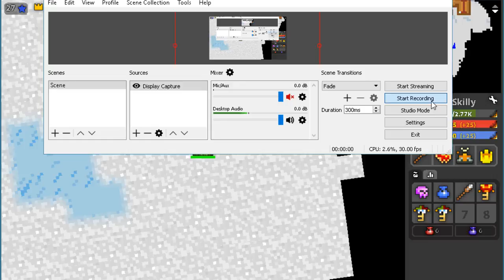rotmg pserver shaitan showcase and some other info(?)